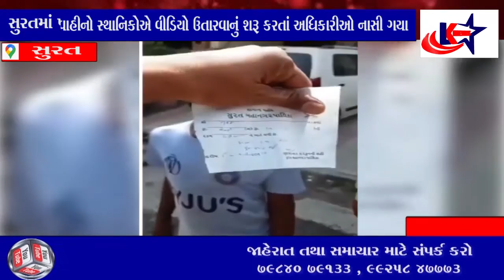સુરત : પાલિકા દ્વારા 400 રૂપિયાનો દંડ ફટકારવામાં આવતા પેટિયું રળતું બાળક રડી પડ્યું